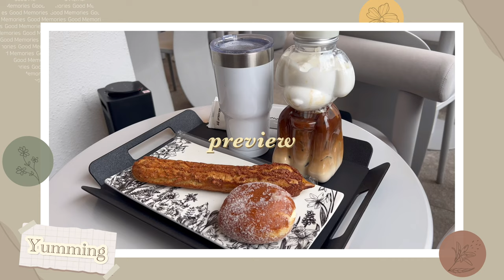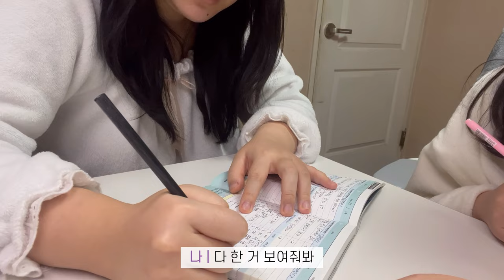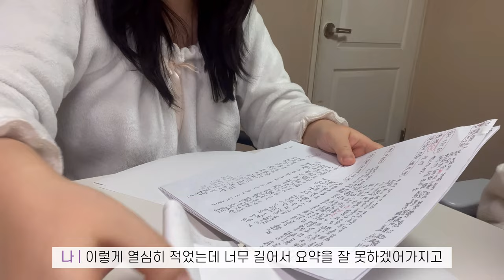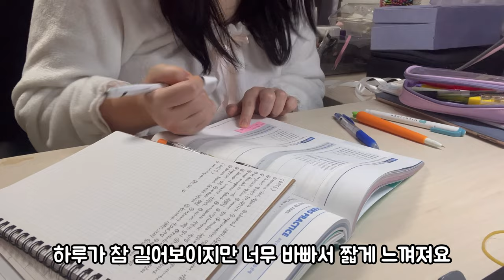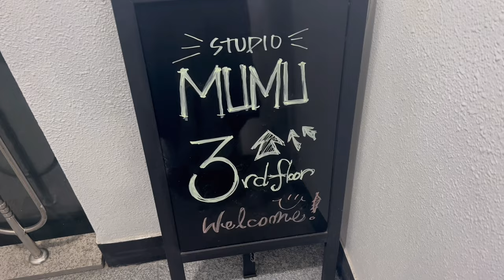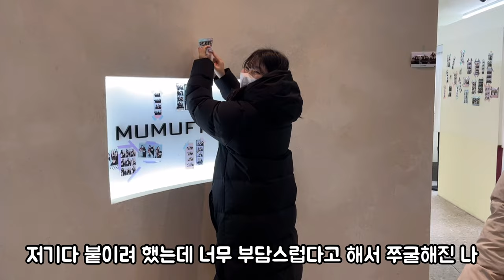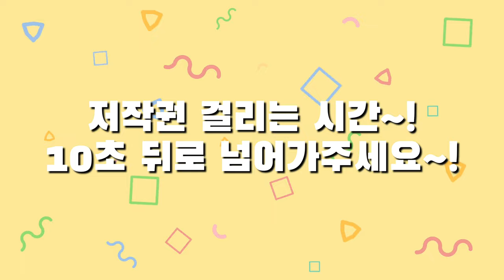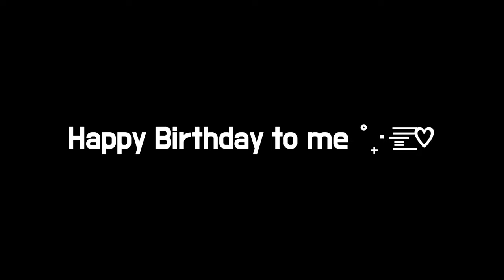𝑯𝒂𝒑𝒑𝒚 𝑩𝒊𝒓𝒕𝒉𝒅𝒂𝒚 22𝒕𝒉˚₊·—̳͟͞͞♡ | 미리 하는 생일파티🎂(feat.일상 vlog) | 초밥 만두전골 마라탕 마라샹궈 엽떡 허니콤보